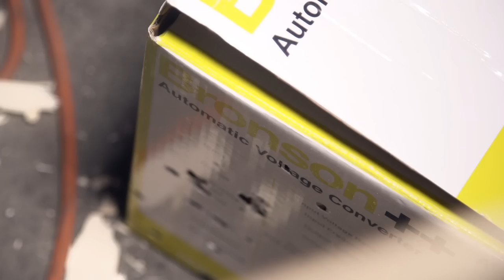EXPERIMENT 4000 PSI BB Gun 🔫 || Cause I Can | GIACO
Experiment: 4000 PSI BB Gun Vs Coca Cola.
I made this Airsoft BB Gn in the last video. I this video I went from 130 PSI to 4000 PSI! Insane results I must say!
I had to increase the protections big time for this one as this gun is UNSTOPPABLE! :-D

Slow Motion:
4000 FPS Powered by EDGERTRONIC

▶▶▶ AMAZON links to the stuff I use:
▶ MY BIG CAMERA: goo.gl/ChAZre
▶ My EVERY DAY CAMERA
▶ The LIGHTS I use
▶ Super Glue I love
▶ Glue Kicker Spray
▶ Bigger Kicker
▶ My Sorting Boxes